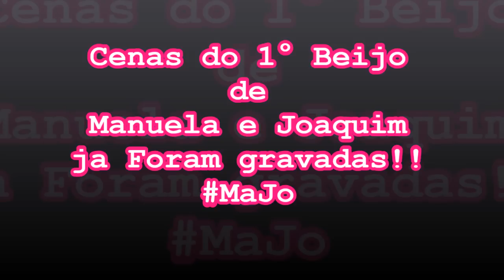Gravaçao Beijo na boca Manuela e Joaquim!!